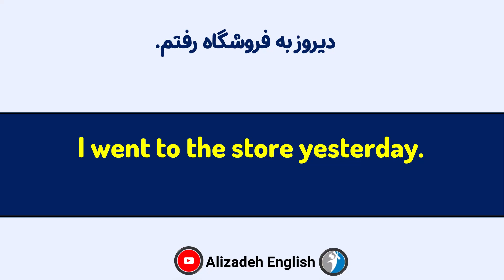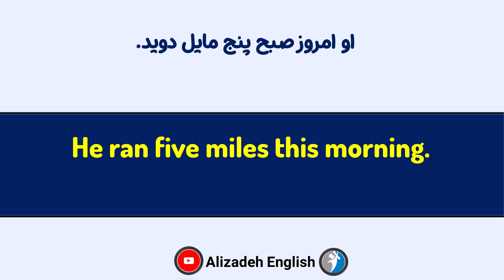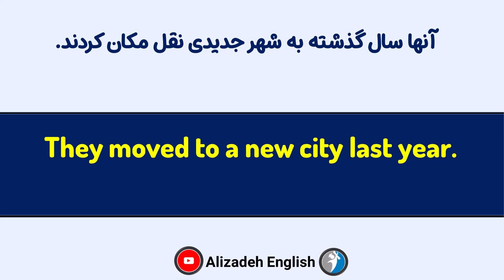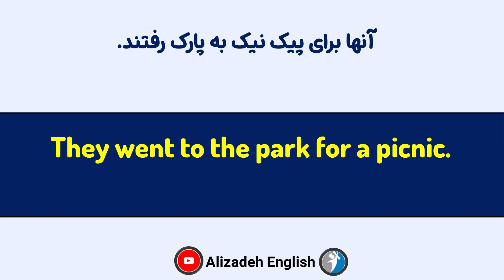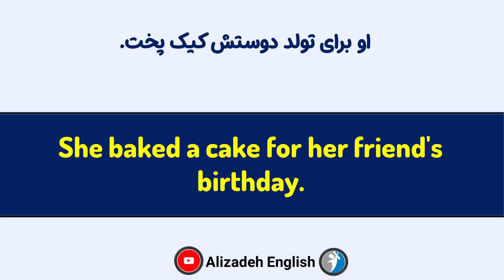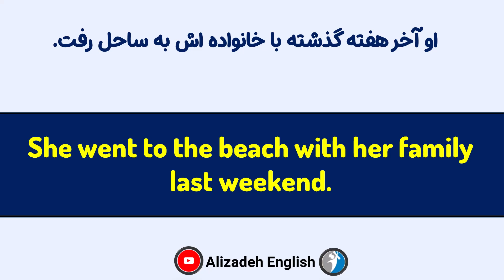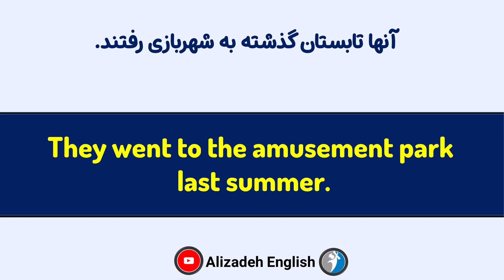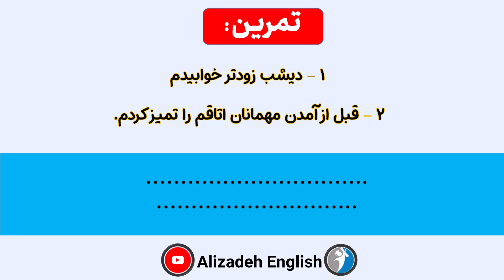مکالمه انگلیسی با 50 جمله زمان گذشته ساده | تقویت مکالمه زبان انگلیسی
در این ویدیو، شما با 50 جمله کاربردی در زمان گذشته ساده آشنا می‌شوید که به شما کمک می‌کند مهارت گفتاری خود را در زبان انگلیسی تقویت کنید. این جملات به شما کمک می‌کنند تا به راحتی در مورد تجربیات گذشته خود صحبت کنید و با دیگران به انگلیسی مکالمه کنید.

همراه با ما باشید و از این فرصت برای یادگیری و تمرین زبان انگلیسی بهره‌برداری کنید. این ویدیو مناسب برای همه سطوح زبان انگلیسی است و به شما این امکان را می‌دهد که در کوتاه‌ترین زمان مکالمه انگلیسی را به خوبی مسلط شوید.

پس از تماشای این ویدیو، مطمئناً قادر خواهید بود با استفاده از این 50 جمله زمان گذشته ساده، مکالمات روزمره خود را به زبان انگلیسی انجام دهید و با دیگران به طور روان و موثر ارتباط برقرار کنید. این جملات کاربردی را در موقعیت‌های مختلف به کار ببرید و به تسلط بیشتری بر زبان انگلیسی دست پیدا کنید.

با ما همراه شوید و از نکات و تکنیک‌های مفیدی که در این ویدیو ارائه می‌دهیم بهره‌برداری کنید. همچنین، می‌توانید با دیگر دوستان خود که علاقه‌مند به یادگیری زبان انگلیسی هستند، این ویدیو را به اشتراک بگذارید تا همگی با هم پیشرفت کنید.

در پایان، از شما دعوت می‌کنیم که نظرات و پیشنهادات خود را در قسمت نظرات برای ما بنویسید تا در ویدیوهای بعدی به آن‌ها پاسخ دهیم و بهترین محتوا را برای شما تولید کنیم. موفق باشید و لذت ببرید

انگلیسی بدون کلاس
صفر تا صد زبان انگلیسی
آموزش زبان انگلیسی رایگان
جملات روزمره انگلیسی
اصطلاحات انگلیسی